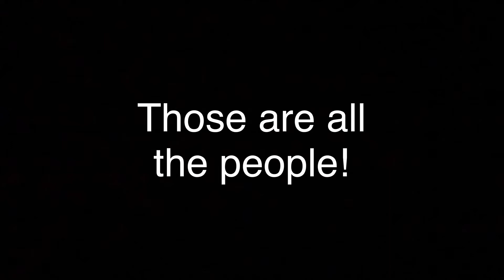Getting ready for the tournament